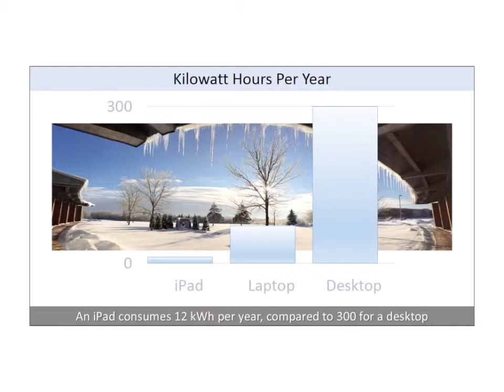Library Report 08.08.14